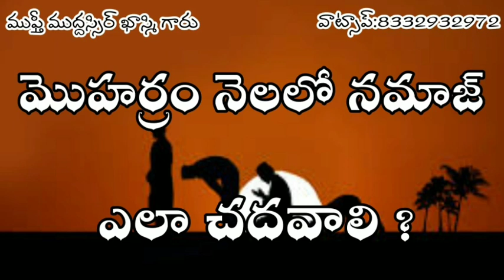మొహర్రం నెలలో నమాజ్ ఏమైనా ఉందా